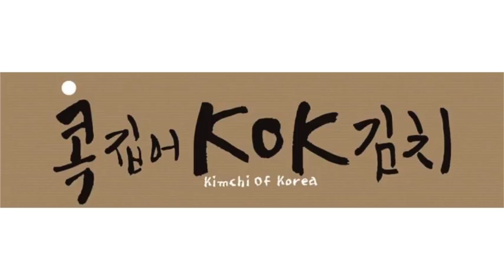[그것은 알기 싫다]288b. 생협과 노동:1800원 고소각 /정은정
구례자연드림파크의 노동쟁의와 생협(2/3)

구례자연드림파크의 시설과 업무, 구례군과 구례자연드림파크, 쓰인 세금, 소유노동이란 무엇일까, 점간이동이란 무엇일까, 프랜차이즈 사업, 비방금지 가처분신청, 적응장애 산재사례, 고소들, 원청논쟁, etc.